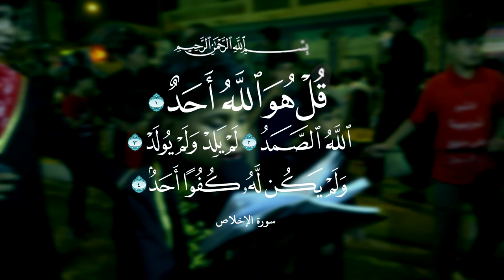هل علينه محرم || عباس الموسوي || كلمات: علي مغامس النجيماوي